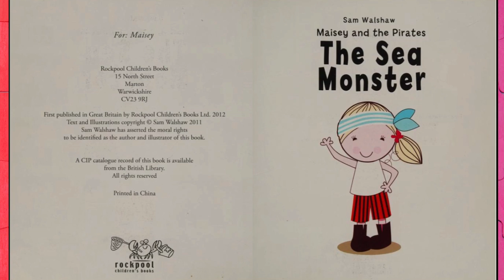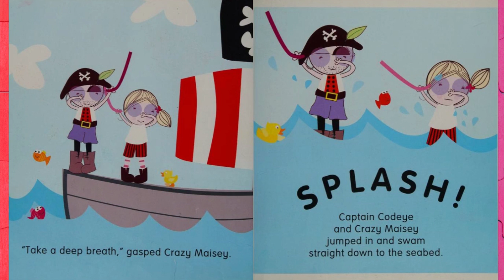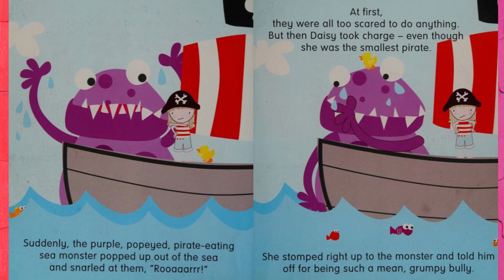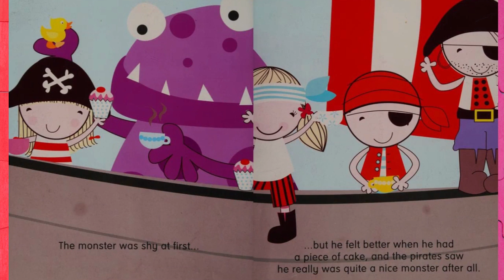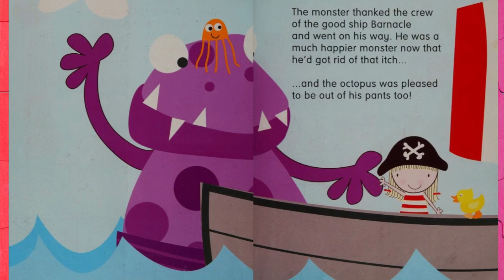💜Kids Read Aloud Books:THE SEA MONSTER (Maisey and the Pirates)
Maisey and the pirates set sail in search of buried treasure. But watch out - something big, purple and very grumpy is heading their way. Luckily, Daisy saves the day.
by Sam Walshaw
Publisher
Rockpool Children's